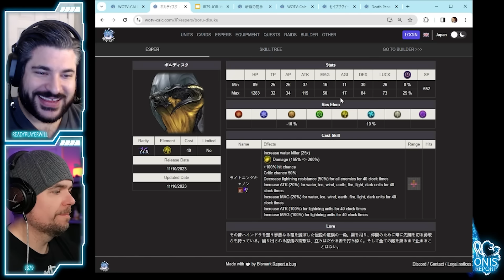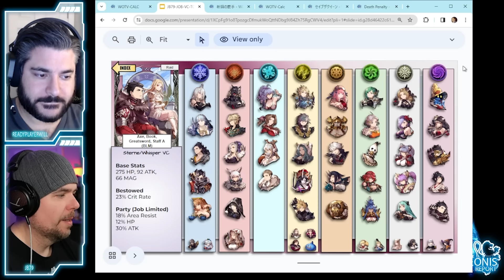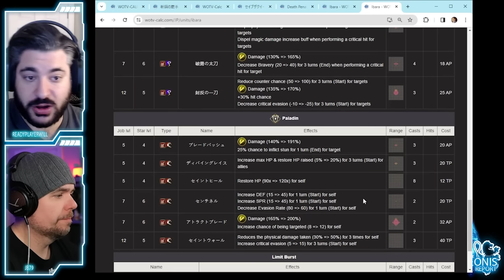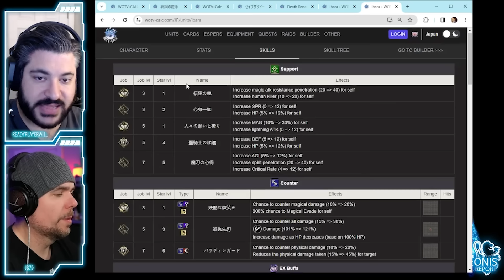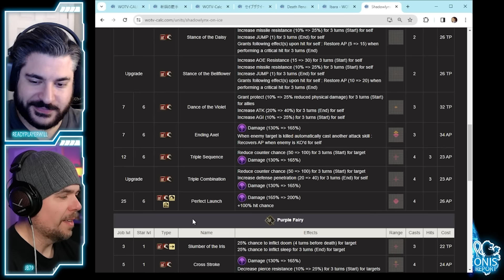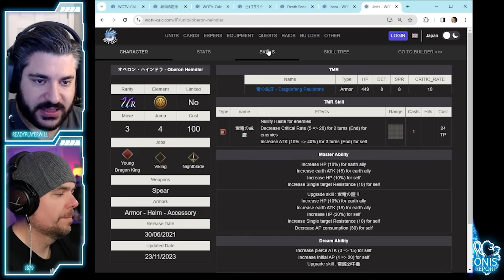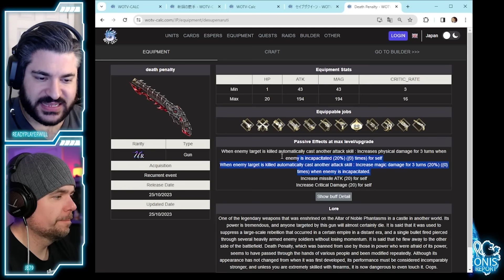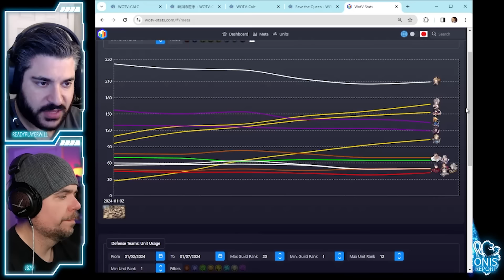EPISODE 38 - THE LEONIS REPORT - WEEK OF 01/08/24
0:00 - Intro and Chit Chat
2:01 - Topic Lineup
3:01 - Android Stability and Unplayability
4:30 - Game Lag When Making a Party
6:40 - Astrius
14:34 - Heindler Dragon VC
17:17 - Heindler Dragon Esper
19:30 - Raid Vision Card and Item
25:25 - Ibara MA2, LB, and Ability Changes
32:01 - Esther GLEX Upgrade!
35:00 - Sylvie GLEX Upgrade!
37:35 - Shadowlynx  GLEX Upgrade!
40:40 - LB Upgrades - Luartha, Glaciela, Oberon
47:00 - Fryevia LB Hopes??
50:01 - New Reliquary Items
52:45 - Top Guild War Meta Trends
56:45 - Nier Collab and Ashen Lucio Coming!
1:00:20 - Q&A #1
1:04:45 - Q&A #2
1:08:02 - Q&A #3
1:11:05 - Q&A #4
1:15:56 - Final Thoughts